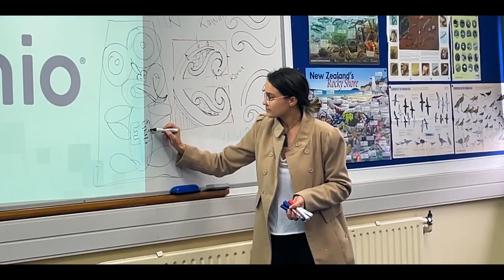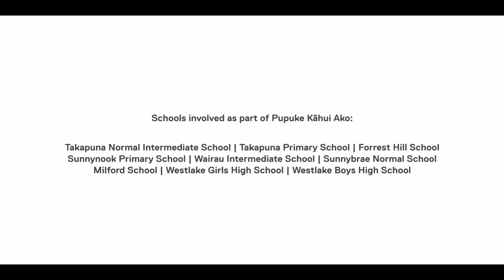Pupuke Mural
A group of North Shore school students created this magnificent mural!